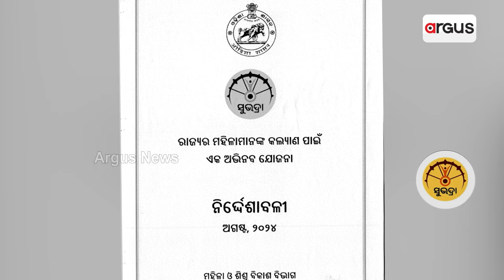Loka Kalyan || କଥା ରଖିଛି ବିଜେପି ସରକାର, ଆଣିଛି ସୁଭଦ୍ରା ଯୋଜନା